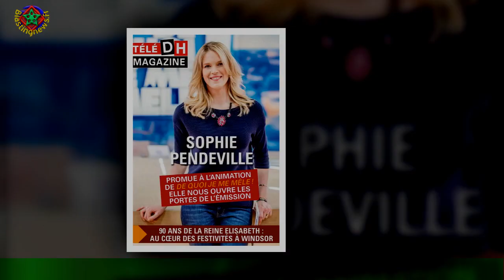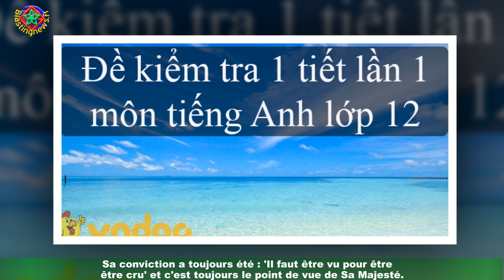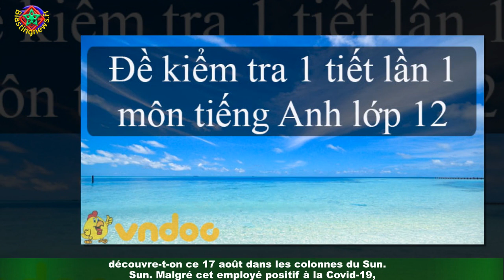Elizabeth II : un employé testé positif à la à Balmoral, elle prend une décision inattendue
Ces derniers temps n’ont pas été simples pour la famille royale britannique. Outre les déclarations de Meghan Markle et du prince Harry,le prince Andrew qui est accusé d’agression sexuelle et la mort du prince Philip,Sa Majesté a dû faire face à une année 2021 très difficile. D’autant plus que la Covid-19 n’a rien arrangé.